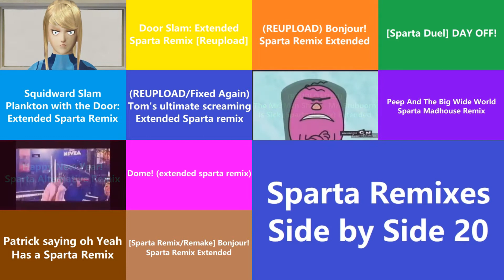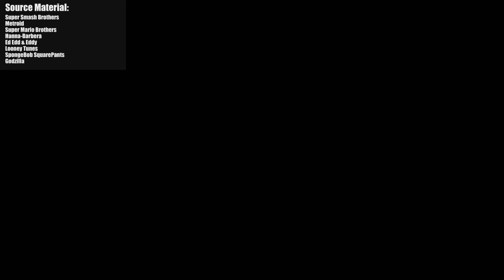Sparta Remix Super Side by Side 5 (RetroTV Version)